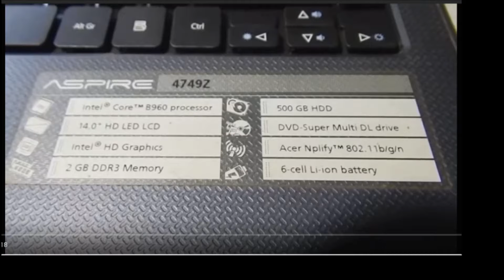Review And Explanation Of Shorted Laptop Repair Video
This is the explanation of my old video